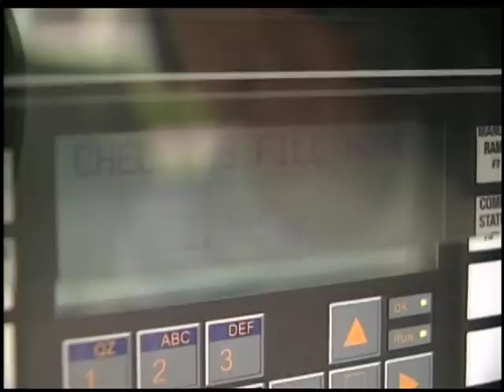High Gas Prices Got You Down? Try some Sewage.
The Orange County Sanitation District shows off new process using sewage to make fuel for hydrogen powered cars. Gigi Mann reports on what could be the ultimate recyclable energy source.